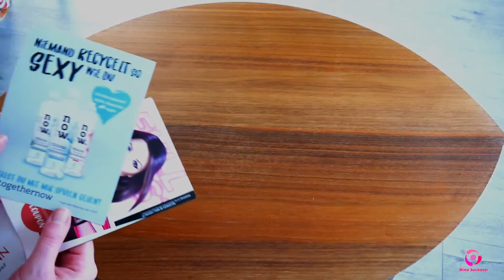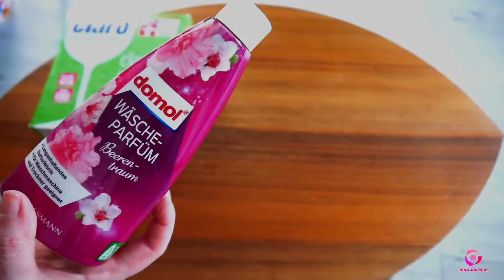Haul - Rossmann & DEPOT #1 -Rina Jacksons Welt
Dauerwerbesendung - unbezahlt, selbst gekauft

Hallo ihr Lieben, heute zeige ich euch meine Ausbeute aus meinem Onlineeinkauf Rossmann und DEPOT. Viel Spaß beim anschauen.